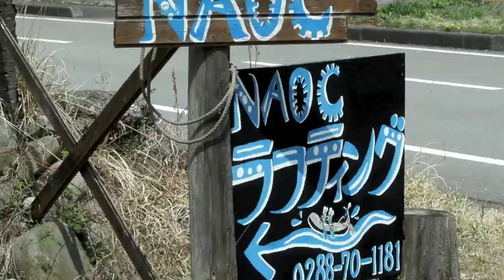鬼怒川ラフティング&キャニオニング「NAOC (ナオック)」